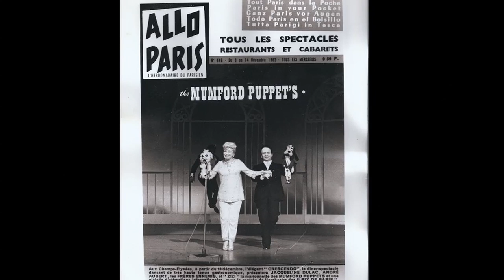Lovely Archive of Mumford Puppets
A short roll of stills and old film about the Mumford Puppets a project being crowd funded